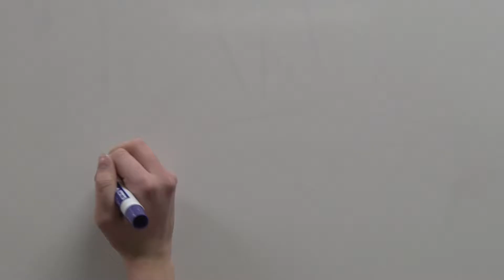Faculty Profiles: Mr. O'Dell